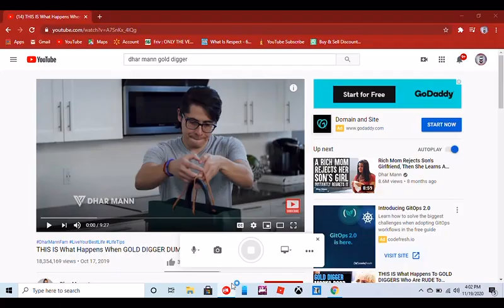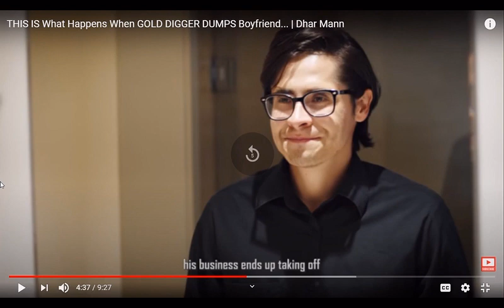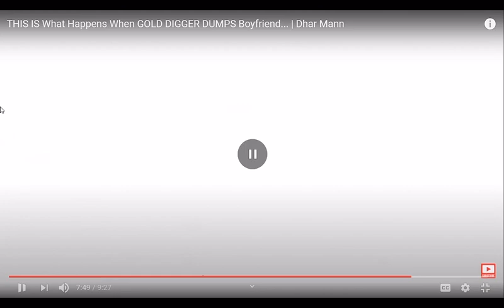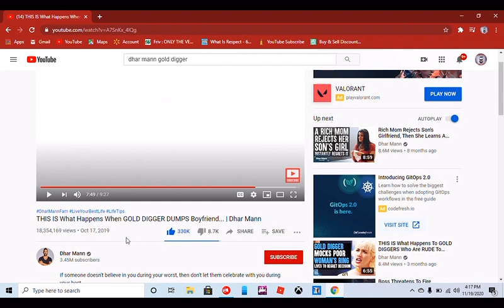GOLD DIGGER DUMPS BOYFRIEND (INSTANTLY REGRETS) DHAR MANN SHORT